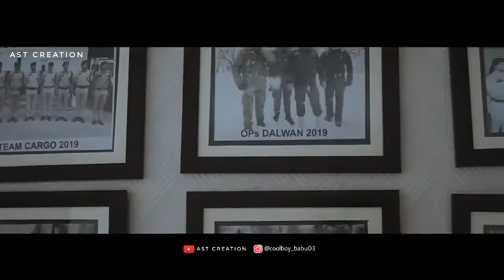Special Operations Group J&K Elite Police Force | Military Motivational -Ast creation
Military Motivational ( Jammu And Kashmir Police Elite Force )

The Special Operations Group (SOG; AKA Jammu and Kashmir anti-militancy Task Force and JKP anti-militancy Task Force) is a 1000-strong elite anti-insurgency force chosen from more than 100,000 troopers of the Jammu and Kashmir Police. It was raised in 1994 with the idea of "involving the passive Jammu and Kashmir Police in the anti-terrorist activities and giving a local face to these operations".

Ast Present